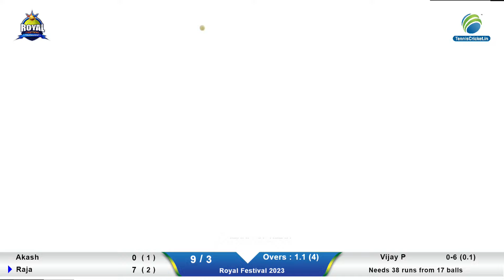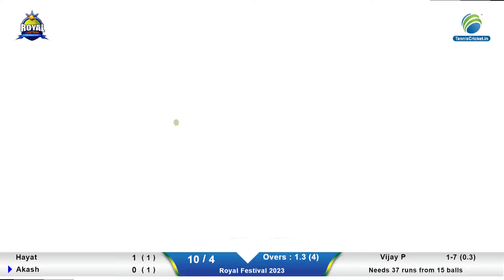Afzal 11 Mahad V/S Maryam 11 Shigra | 1st Semi-Final | Final Day